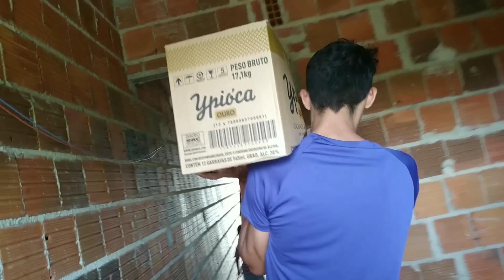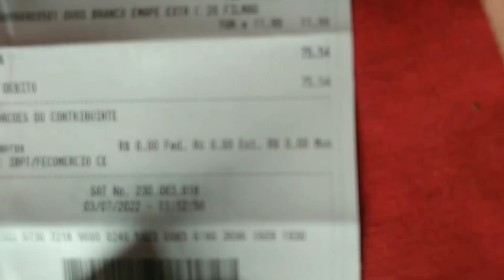RETORNEI NA CASA DE PAULA, E LEVEI ALIMENTOS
Pix Para Doações: 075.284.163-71 (JOSE ARTHUR | Nubank)

CONHEÇAM O CANAL:@maededoiskarlasuzanne461

CONHEÇAM O CANAL:@jaquearaujo1846

CONHEÇAM O CANAL: @rejanefraga